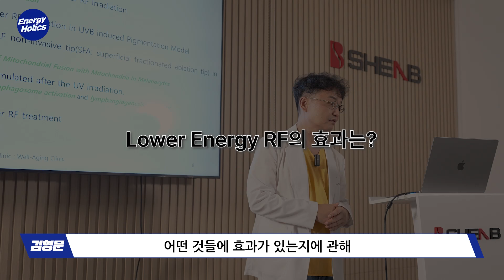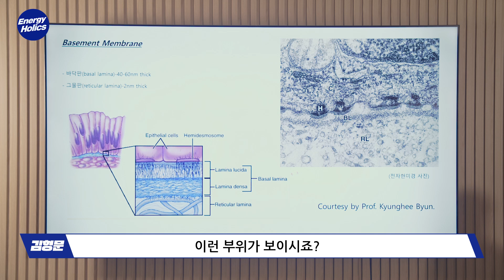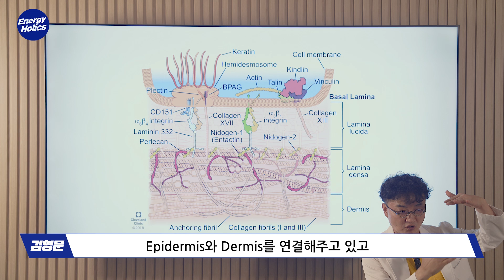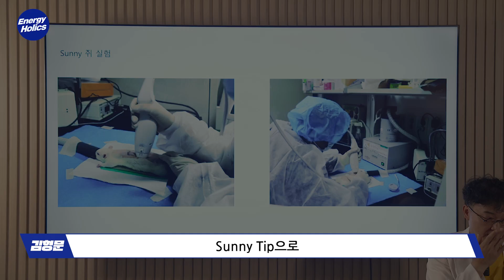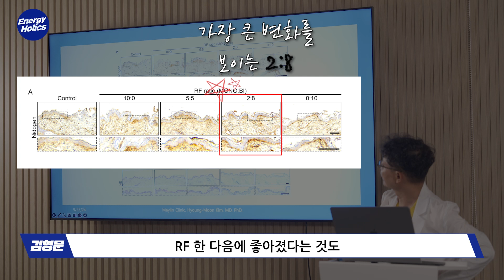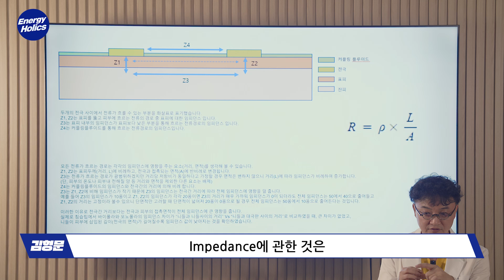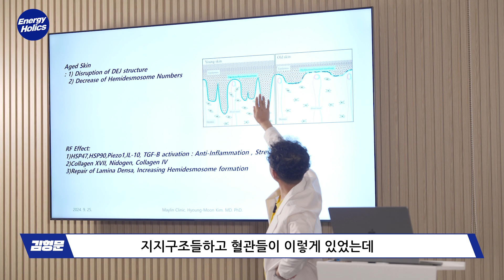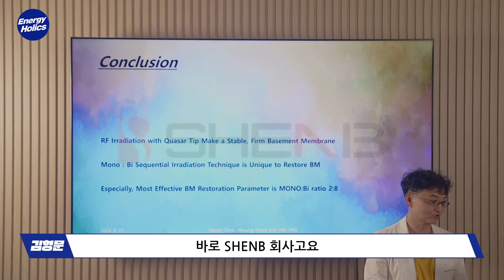[ENG&JPN Sub] 써니 EP4 - 고주파의 Biologic Response 그리고 모노폴라 바이폴라의 최적의 비율 in Pulsa Mode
안녕하세요
에너지홀릭스의 김형문입니다

오늘은 저와 저희 팀이 발표한 논문 중 일부를 말씀드리고,

Sunny의 Pulsa Mode에서
가장 효과가 좋은 모노폴라 : 바이폴라 Ratio를 설명드리려고 합니다!
물론! 증명과 함께!